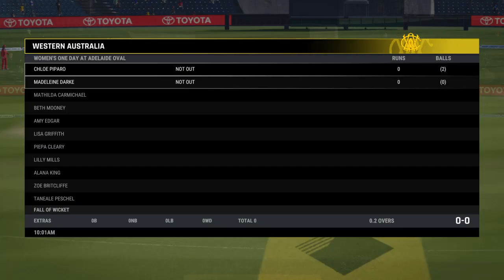Cricket 24 - Women's National Cricket League - SA Scorpions vs Western Australia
Women's National Cricket League
Women's National Cricket League - Round 1
Women's One Day
Adelaide Oval
SA Scorpions vs Western Australia
Western Australia 152 in 41.1 Overs
SA Scorpions 155-4 in 33.4 Overs